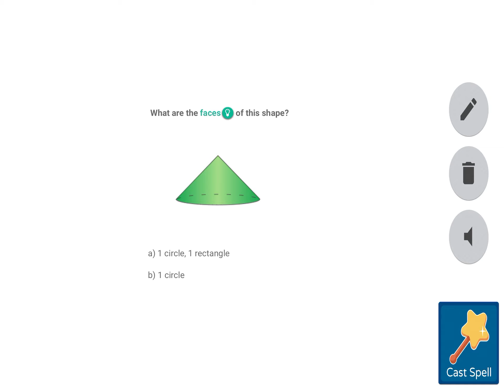Robo relys on Shock Dogs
That’s all the content you get today